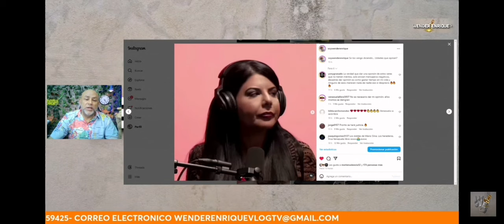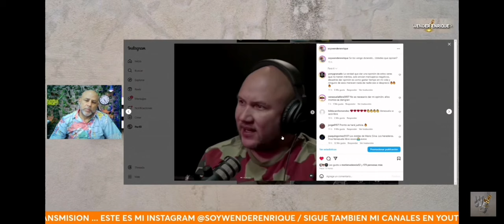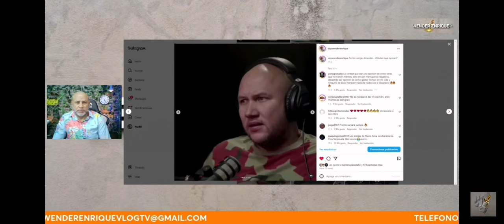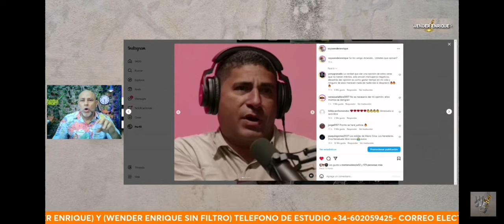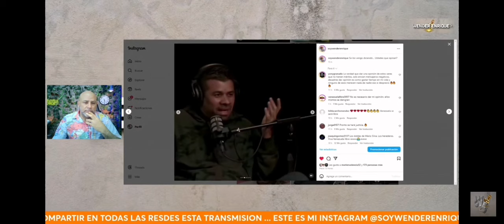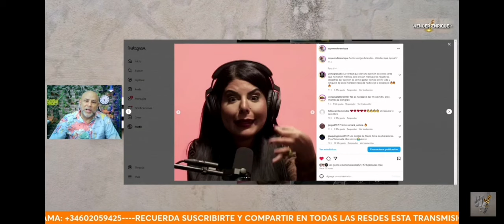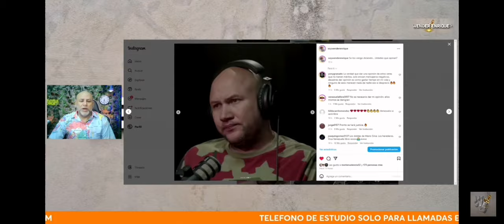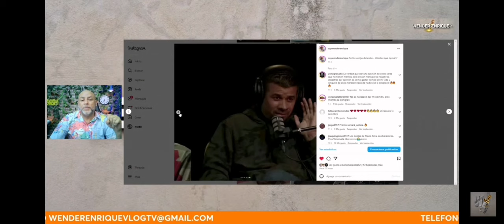Alex saab activo sus medios y laboratorios